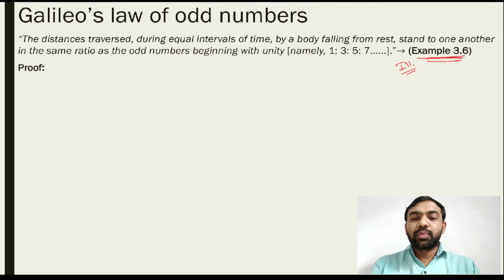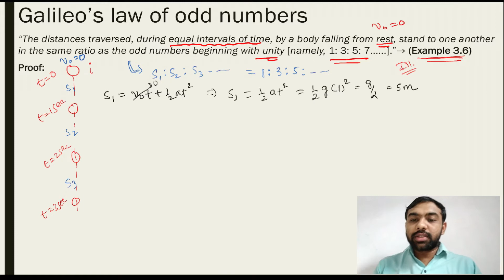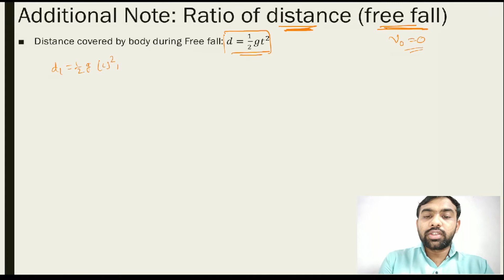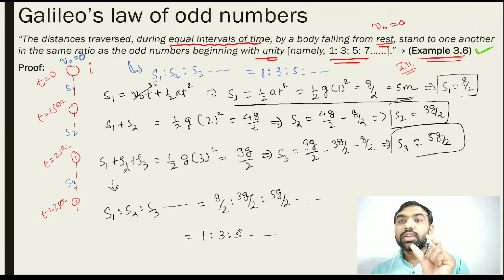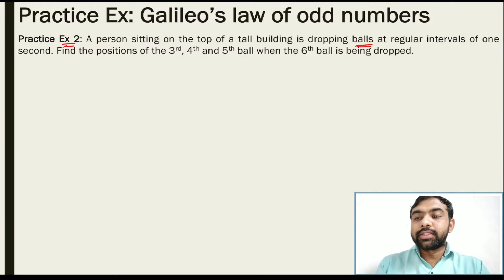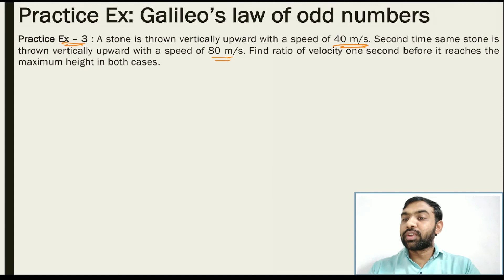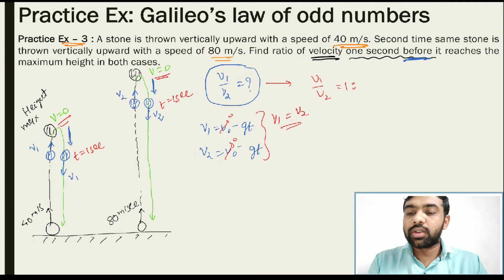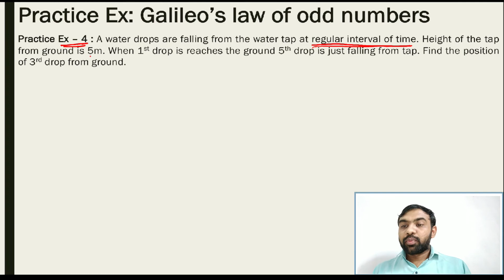STD 11 | PHYSICS | ENG MED | DAY 14 | MOTION | VASISHTHA E-LEARNING SERIES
Galileo's odd number rule & Examples